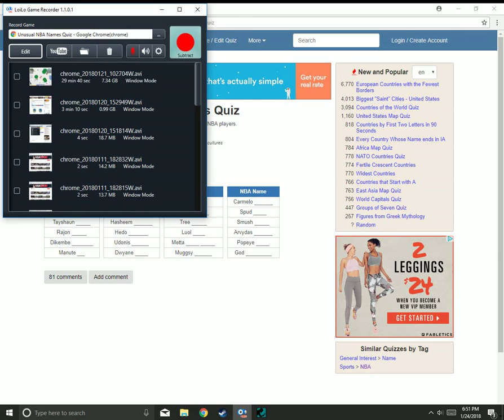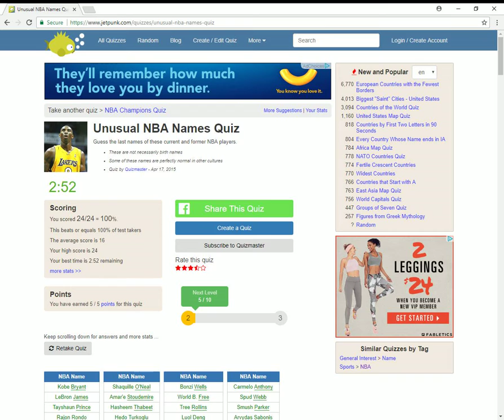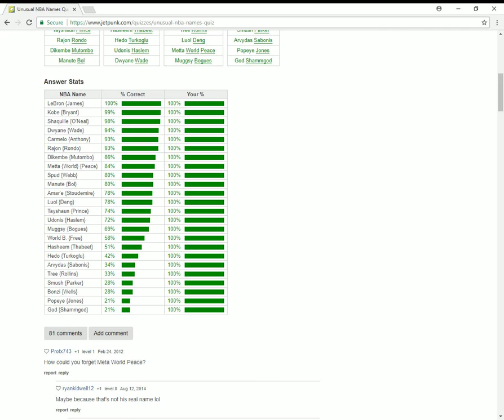DOING THE NBA WEIRD NAMES QUIZ!! HOW FAST CAN YOU DO IT???